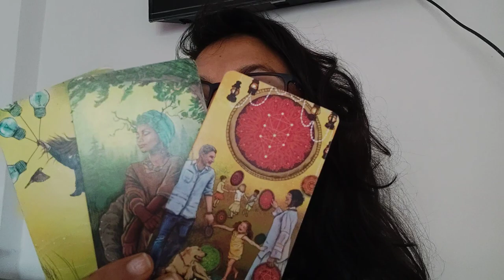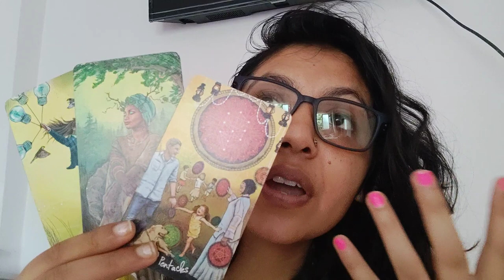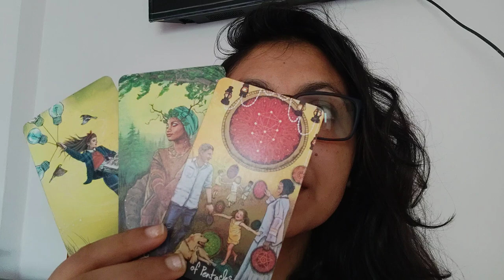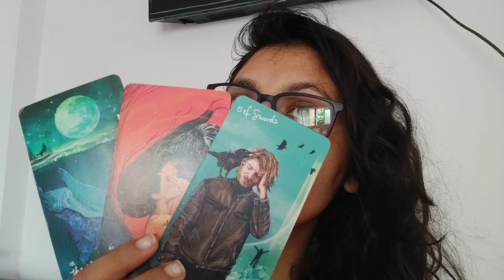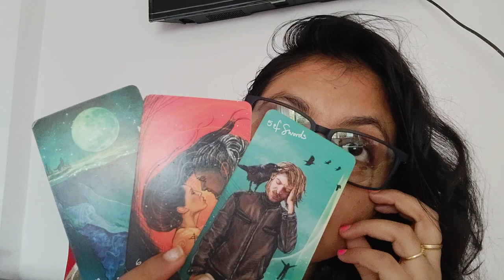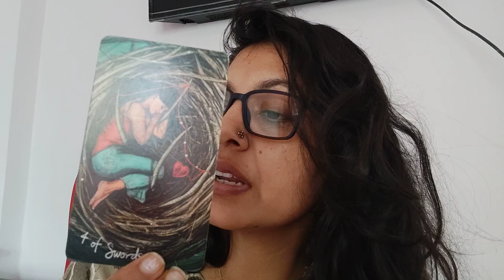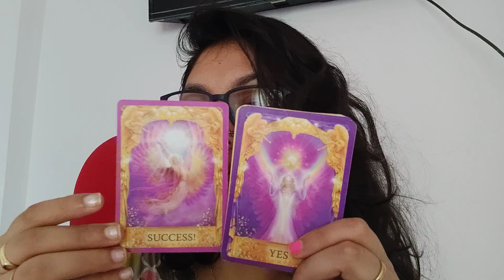SAGITTARIUS ♐ , CURRENT FEELINGS OF YOUR PARTNER ❤